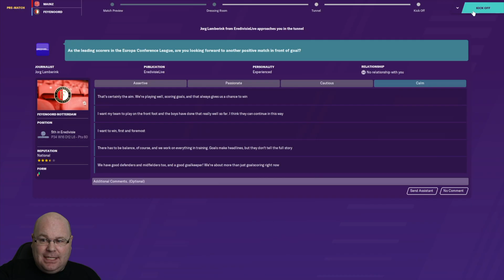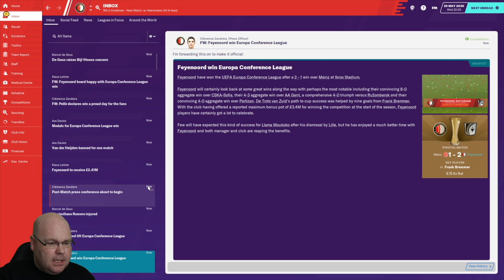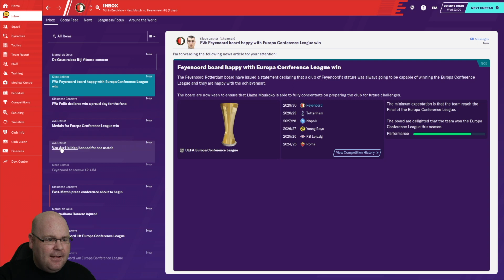FM20 | Border Adventures | Season 11, Episode 7 | FOOTBALL MANAGER 2020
FM20 has handed us a Europa Conference League final against Mainz to look forward to in today's Border Adventures, but the squad is depleted and unfit after a lethal dose of fixture congestion